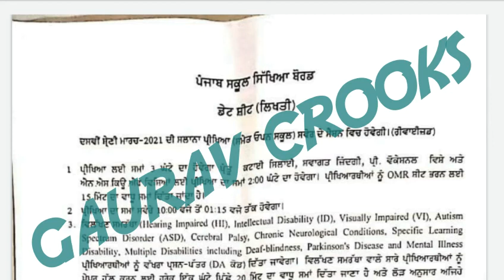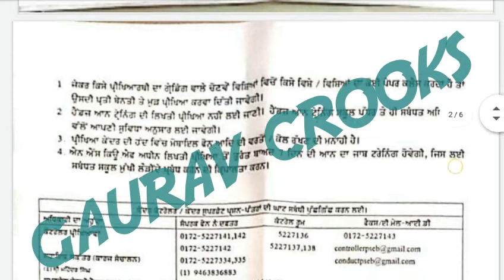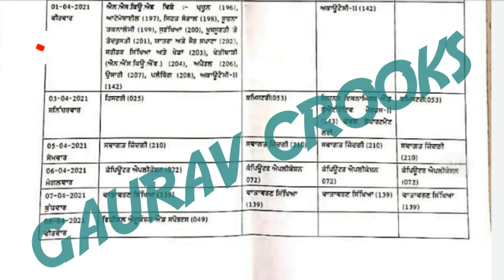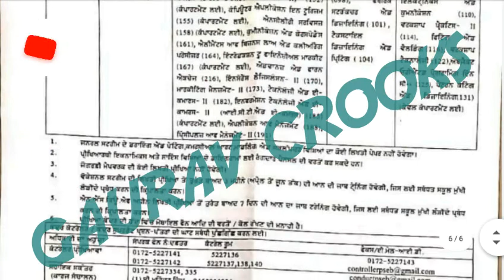PSEB FINAL DATESHEET BOARD EXAM 2021 | CLASSES 5,8,10 AND 12 |PAPER LEAK INFORMATION